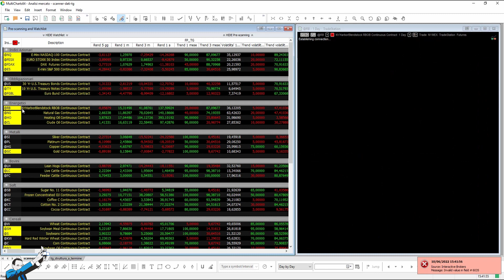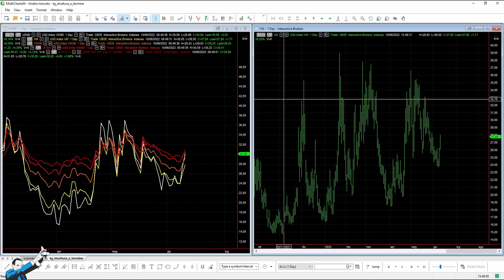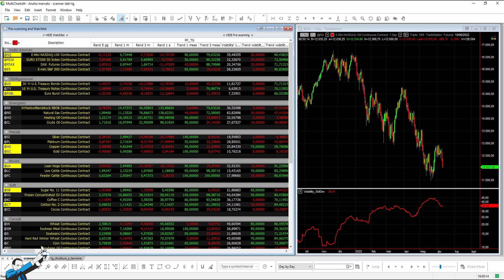Notizie sui mercati: Energetici in rialzo, Bond e Metalli in calo. E l'inflazione?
▷ Vuoi sapere come possiamo aiutarti a migliorare il tuo approccio al trading?

Se di recente gli indici azionari, i bond e i metalli avevano dato segni di ripresa, negli ultimi giorni abbiamo assistito a nuovi trend ribassisti di questi mercati.

Questo si deve probabilmente ai dati sull'inflazione americani che fanno temere possibili nuovi rialzi dei tassi di interesse, con ovvie ripercussioni negative sulle performance di indici azionari e obbligazionari.

Tra gli altri eventi importanti segnaliamo:
⬆️Energetici in rialzo⬆️
⬆️Cereali in rialzo⬆️
⬇️Euro debole contro il Dollaro⬇️

Guarda il video per conoscere tutti i dettagli! 😎